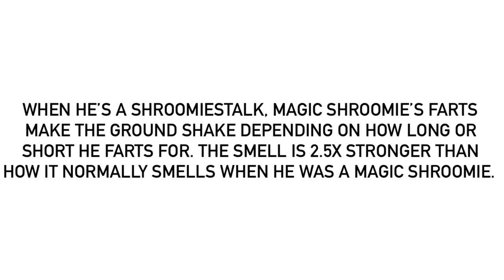How Magic Shroomie (As A Shroomiestalk) Farts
For @MrMenFan677.
This should be in the fixed version.